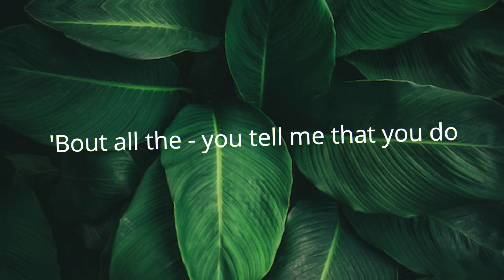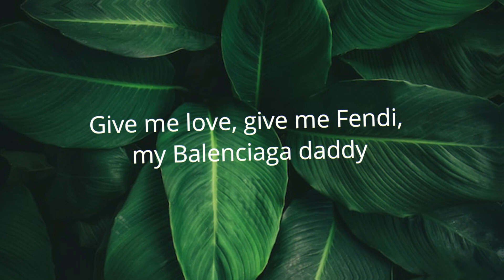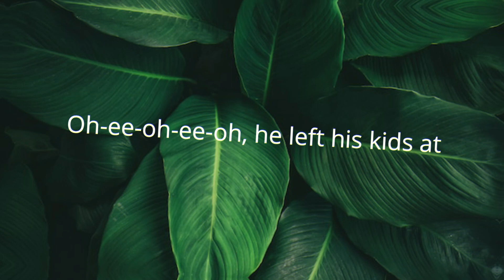Unholy | Kim Petras ft Sam Smith | Moonlight | Lyrics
Moonlight

Unholy Lyrics

Songwriters: Ilya Salmanzadeh / Jimmy Napes / Henry Russell Walter / Samuel Frederick Smith / Kim Petras / Omer Fedi / Blake Slatkin.
Song by Kim Petras and Sam Smith